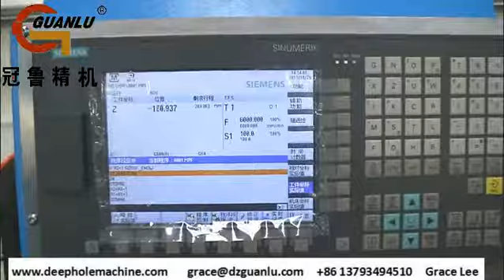CNC Simens Deep Hole Honing Machine with Two Meters Length